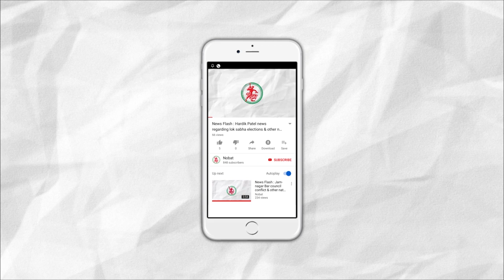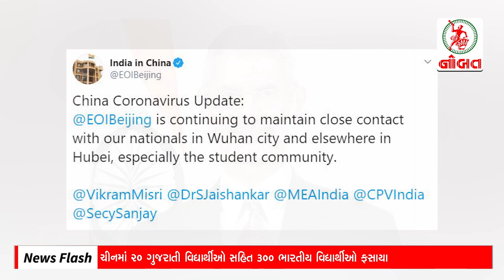News Flash: ગુજરાતમાં ટુ વ્હીલર ચાલકો માટે ફરી હેલ્મેટ ફરજિયાત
1. Helmet to be Compulsory again in Gujarat
2. 300 Indian Students including 20 Gujarati's stuck in China
3. Subramaniyam Swamy opposes Govt's decision of selling Air India
4. Resolution passed against CAA in Bengal Assembly